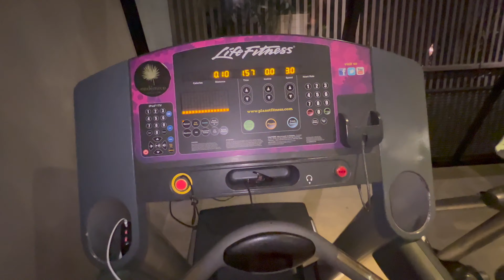LIFE OF SHAROES #16 TULUM, MEXICO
Hi!
Leuk dat je kijkt naar Life of Sharoes. In deze vlogs nemen we je mee tijdens onze wereldreis door Midden en Zuid-Amerika. We laten je alles zien, dus je krijgt echt een kijkje in ons leven!

In deze vlog zie je onze Tulum experience! Van cenotes tot aan een KAP-sessie!

Veel kijkplezier!